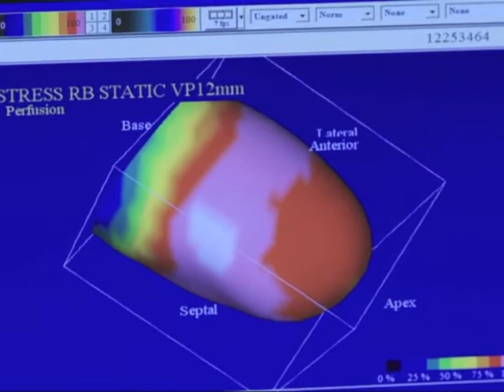Sleep Apnea and Heart Failure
Research study opens promising new avenues for treatment of heart failure